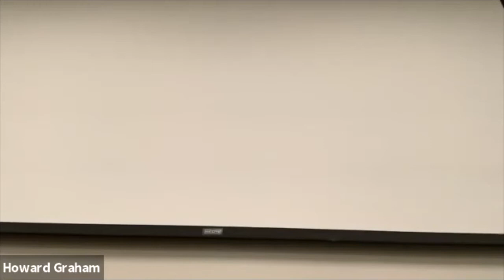Ronnie Stevens at The Center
Ronnie Stevens has taught and preached The Gospel in over 20 countries. As Ronnie led our sessions, we had the blessing of hearing God’s and what Jesus says about why we should work.